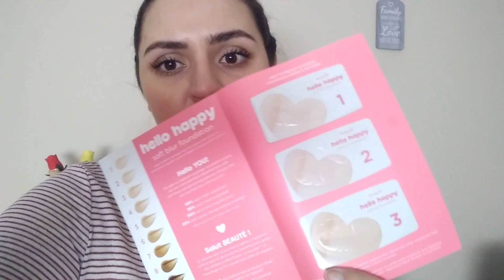PRIMEIRAS IMPRESSÕES | Base Hello Happy Benefit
♥ SEGUE-ME ♥